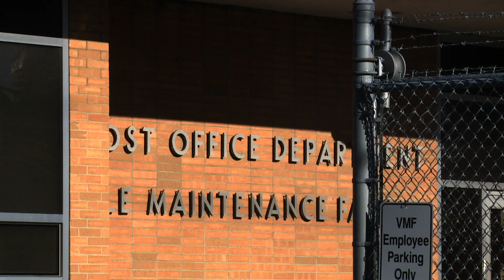Mainers experiencing postal service problems this holiday season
Maine people say they are having problems with their mail being delayed, dropped off at the wrong house, or not being delivered at all.